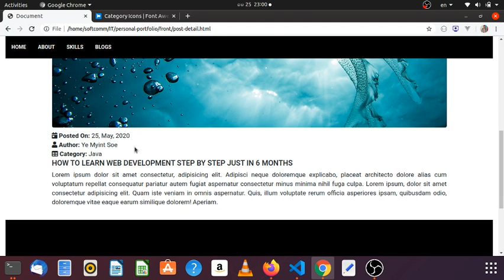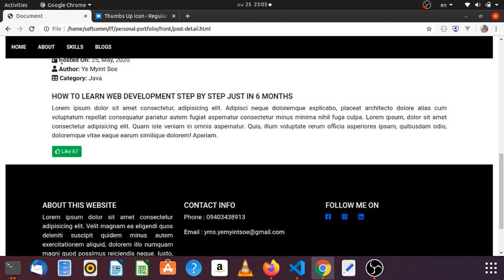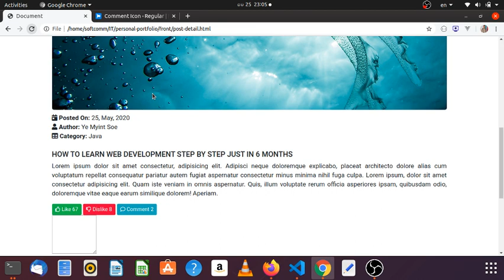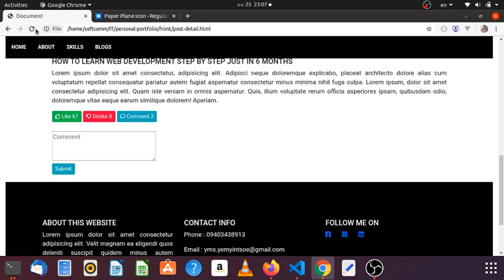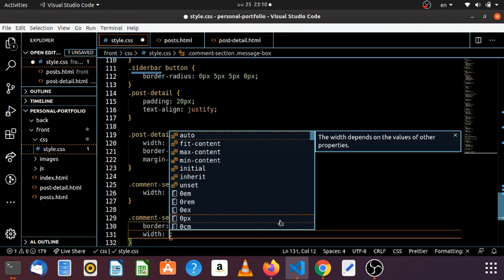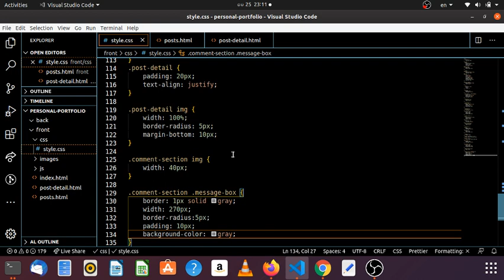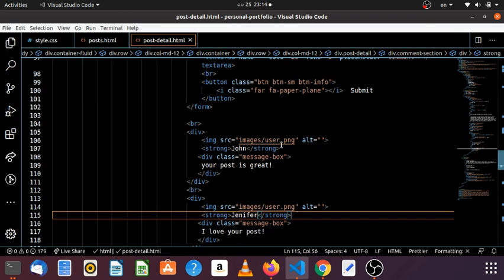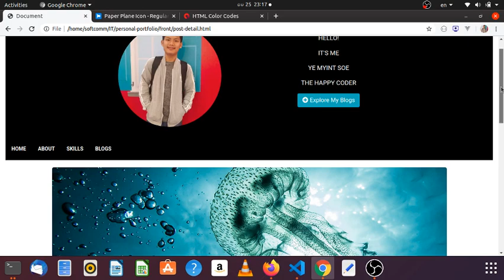14. Add Like, Dislike and Comment buttons in post detail page - Myanmar Programming Tutorials